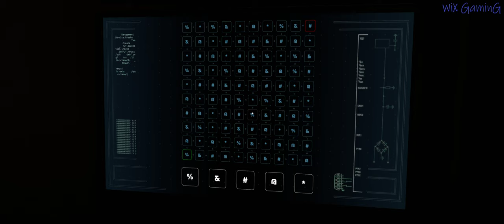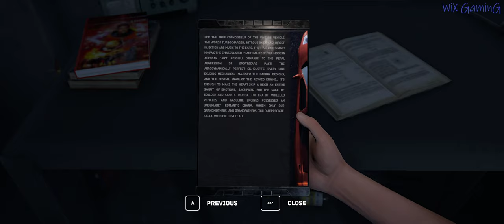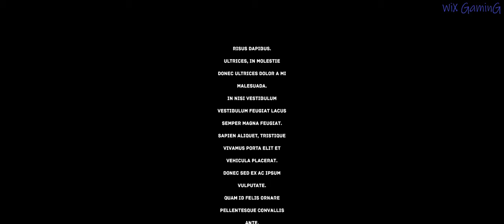THE UNCERTAIN LIGHT AT THE END FULL GAME Complete walkthrough gameplay - ALL PUZZLE SOLUTIONS